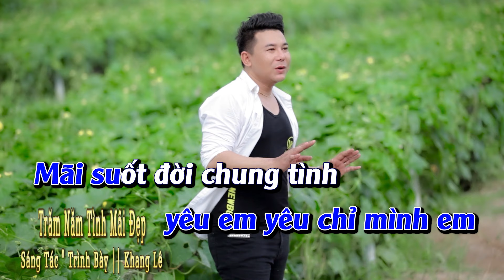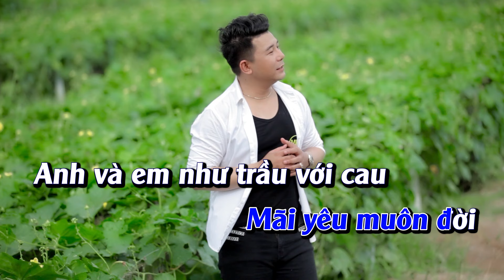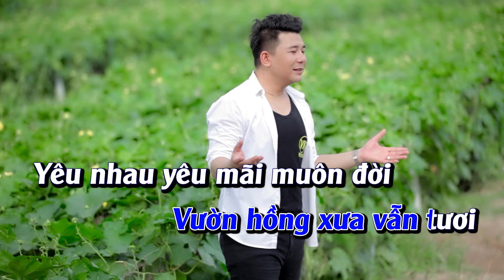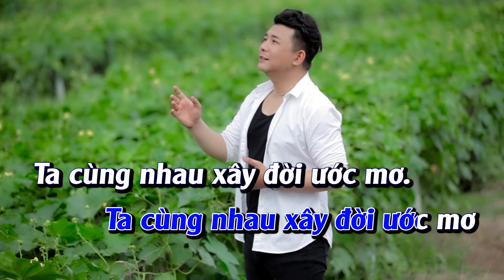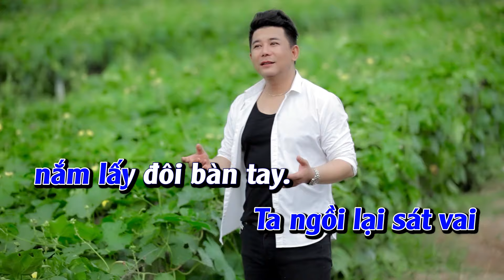Trăm Năm Tình Mãi Đẹp " KARAOKE " | Khang Lê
Ngày sinh : 10 | 03 | 1982
Thể loại: Liên Khúc Cha Cha Cha , Bolero , Dân Ca , Trữ Tình
Quốc Gia: Việt Nam

TRĂM NĂM TÌNH MÃI ĐẸP
Sáng Tác | Danh Mã Phi Hùng
Trình Bày | Khang Lê